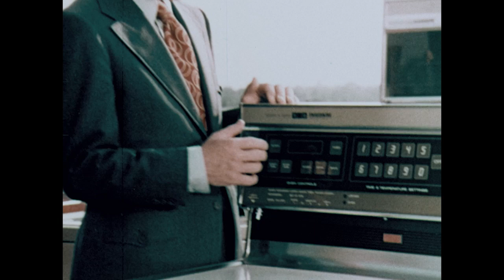1975 SEC FOOTBALL HIGHLIGHTS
Hosted by Bill Flemming, this film "salutes the seniors of 75" including Larry Seivers and Stanley Morgan of the Vols!